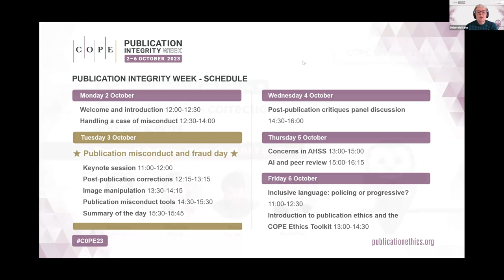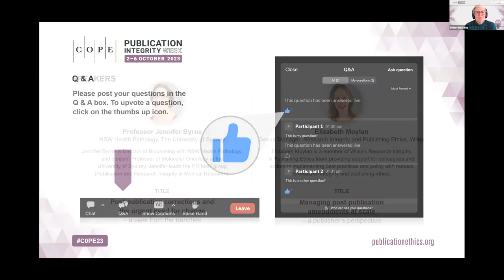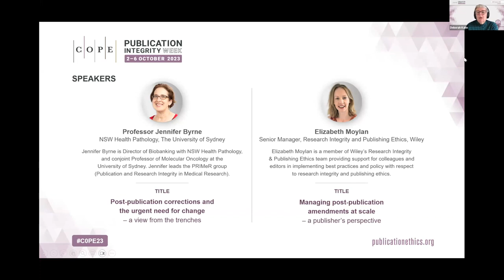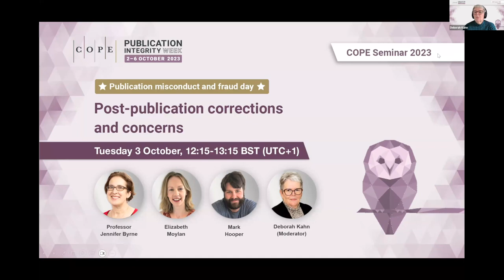Post-publication corrections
This discussion panel features Elizabeth Moylan (Senior Manager, Research Integrity Strategy & Policy at Wiley), Mark Hooper (Manager, Research Ethics and Integrity at the Queensland University of Technology), and Jennifer Byrne (publication integrity ‘sleuth’ and the University of Sydney), talking about dealing with issues that arise after publication has taken place. The discussion is hosted by COPE Trustee, Deborah Kahn.
This discussion is one of eleven sessions hosted by COPE during Publication Integrity Week 2023.